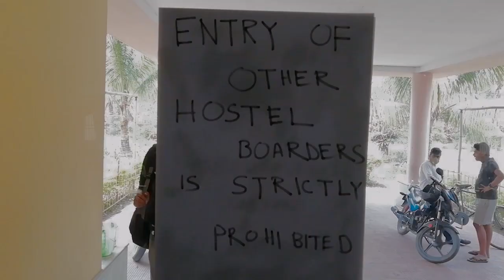Adventures at Tezpur University| Season 4| Trailer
Presenting before you the trailer of season 4 "Adventures at Tezpur University"
This series is all about the adventures that we had at Tezpur University amidst the pandemic. Hope everyone loves it.